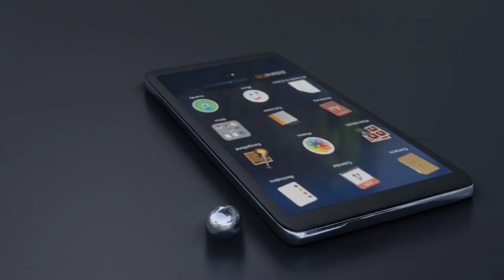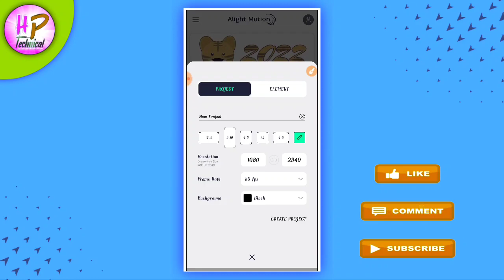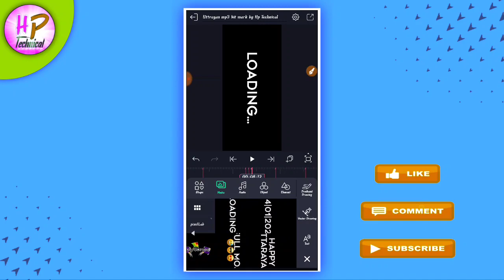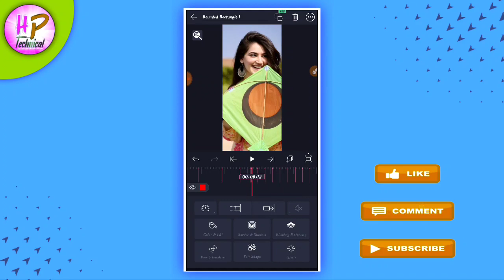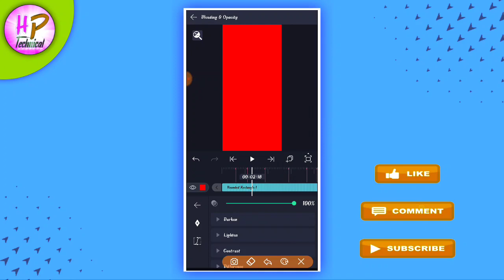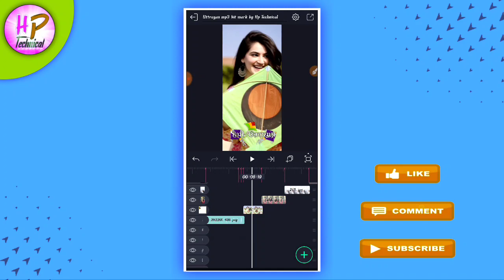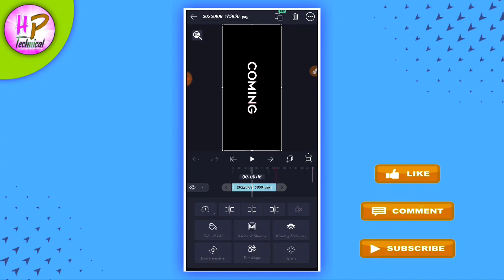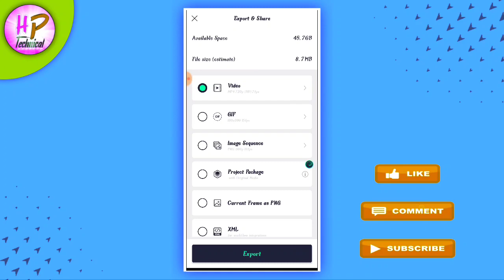Uttrayan status editing 2022 || coming soon status editing alight motion || makarskranti status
🔰Social media ...🔰

👉Share chat
Hp thakor official

😍ઇફેક્ટ ની લિંક ...

😍 બીટ માર્ક ની લિંક ...

😍 ઓલ મટેરિયલ ફોટો ...